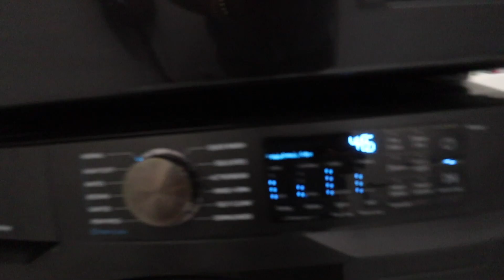WHEN THEY CAN'T BE YOU, THEY CRITICIZE YOU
INSTAGRAM ABIANDFAMILYY
BUSINESS INSTAGRAM ABIFABBZCLOTHINGSJEWELERY
KIDS CHANNEL @famoussisters4900
COOKING CHANNEL @abiscookingg